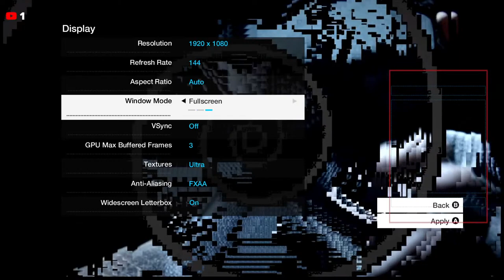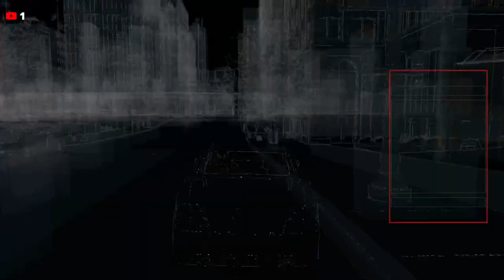Watch Dogs Part 2 Going Deep in Hacking Nostalgia Livestream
Welcome to "StealthOP," your ultimate destination for stealthy gaming experiences! Today, we invite you to join us on an adrenaline-fueled Watch Dogs gaming livestream like no other. Prepare to witness a masterclass in stealth and hacking as we navigate the shadows of a high-tech world.

As the elite operatives of DedSec, we'll take you on an unforgettable journey through the streets of various iconic cities, from Chicago to San Francisco and beyond. Our mission? To expose corruption, dismantle oppressive systems, and restore power to the people.

Through the lens of our skilled hacking abilities, we'll infiltrate impenetrable fortresses, outsmart state-of-the-art security systems, and exploit vulnerabilities within the city's infrastructure. Witness the art of silent takedowns, expertly timed distractions, and seamless hacking maneuvers that will keep our enemies guessing and our viewers on the edge of their seats.

But it's not just about the stealthy missions. Watch Dogs offers an open world teeming with life and endless possibilities. From hacking into personal conversations to manipulating traffic lights, we'll demonstrate the true power of hacking and show you how a single keystroke can change the course of an entire city.

As you join us in this livestream, feel free to engage with our vibrant community of fellow stealth enthusiasts. Share your thoughts, theories, and strategies in the chat as we embark on this epic adventure together. Our aim is to create an inclusive and interactive space where gamers from all walks of life can come together to appreciate the beauty of stealth gaming.

So grab your favorite snacks, settle into your seat, and get ready to witness the art of stealth and hacking unfold before your eyes. StealthOP welcomes you to an exhilarating Watch Dogs gaming livestream that will leave you marveling at the power of anonymity and the thrill of playing the ultimate digital spy. Stay stealthy, and let the adventure begin!